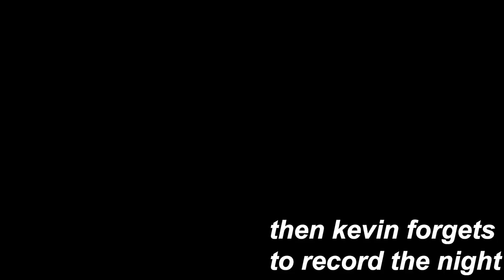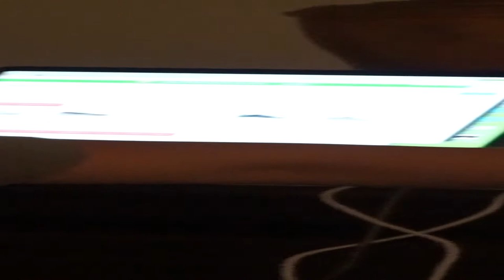Kevin Sucks At Vlogging Ep.3 | Last days in Cancun !